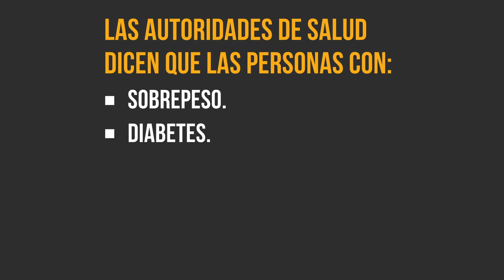Practique el distanciamiento social para proteger a los seres queridos vulnerables de COVID-19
La Fundación de Salud Paso del Norte, en asociación con el Departamento de Salud Pública de la Ciudad de El Paso, ha creado una serie de anuncios de servicio público para informar al público sobre cómo pueden ayudar a detener la propagación de COVID-19, incluida la práctica del distanciamiento social para proteger a los vulnerables seres queridos de COVID-19. Visite o marque 915-21-COVID para obtener información actualizada.